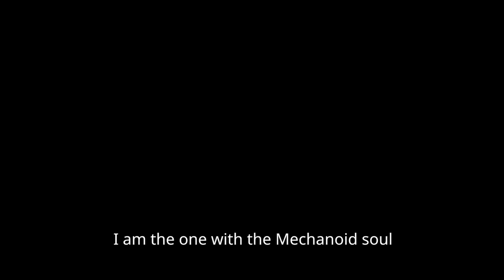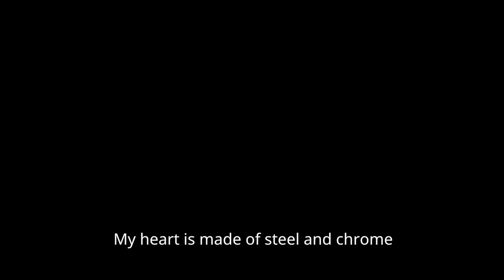Starsiege Mech Soul Cybrid Lyrics Translation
The Cybreed describe their purpose which is much like  Dune: The Butlerian Jihad. This is a Translation of the lyrics with Bonus with DUNE! and a  BAD! TRANSLATION from grammatical nonsense, to logic

ENJOY! if you want something translated post down below